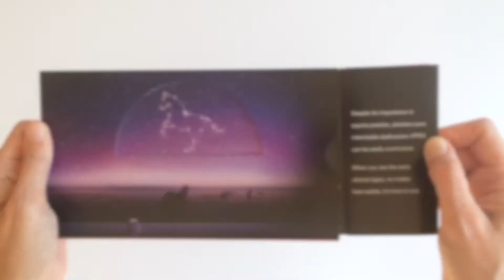Boehringer Ingelheim Auto Spin Reveal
Boehringer Ingelheim used this self-mailer to send information about its complimentary testing program and instructions on how to sign up for the test. The design they used was our Auto Spin Reveal. When you pull out the tab, the copy in the semi-circle automatically spins to reveal a different image. Simultaneously, a panel extends to the right while 3 additional panels unfold and reveal. The last panel carried a pocket which held information about the Equuleus constellation and a unique URL where recipients could sign up for the test.